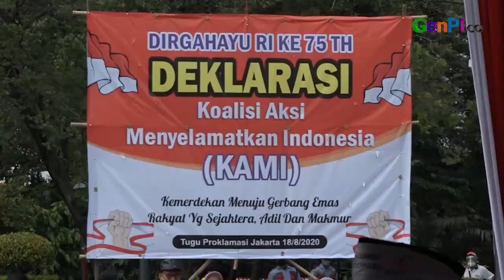Partai Baru Amien Rais, Prabowo Tolak China Bangun Pangkalan Militer | WOW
Berita terheboh minggu ini dirangkum. Mulai dari sikap tegas Menteri Pertahanan Prabowo Subianto yang menolak permintaan China membangun pangkalan militer di Indonesia. Amien Rais mendirikan partai baru yang masih dirahasiakan namanya. Semua dirangkum dalam WOW genPI.co.

JANGAN LUPA INSTAL APLIKASI GENPI.CO :
APPSTORE: